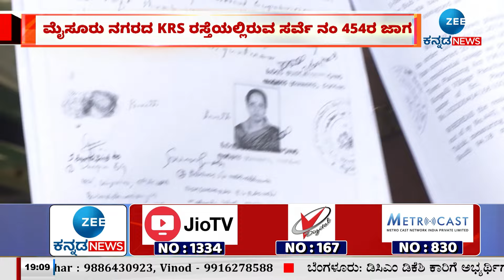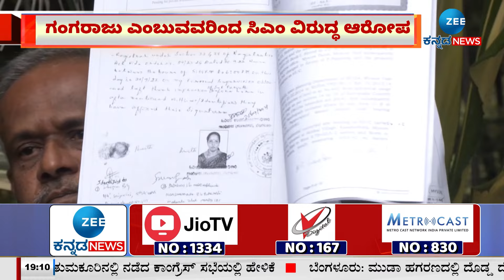CM Siddarmaiah Wife | Muda Scam | ಮುಡಾಗೆ ಸೇರಿದ 7 ಗುಂಟೆ ಜಾಗವನ್ನ ರಿಜಿಸ್ಟರ್ ಆರೋಪ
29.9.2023 ರಂದು ತಮ್ಮ ಹೆಸರಿಗೆ ರಿಜಿಸ್ಟ್ರರ್ ಮಾಡಿಸಿಕೊಂಡಿದ್ರು
ಮೈಸೂರು ನಗರದ KRS ರಸ್ತೆಯಲ್ಲಿರುವ‌ ಸರ್ವೆ ನಂ 454ರ ಜಾಗ
ಗಂಗರಾಜು ಎಂಬುವವರಿಂದ ಸಿಎಂ ವಿರುದ್ಧ ಆರೋಪ